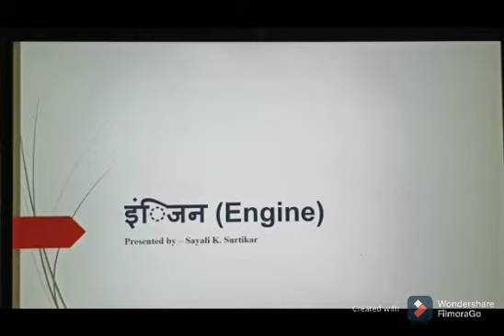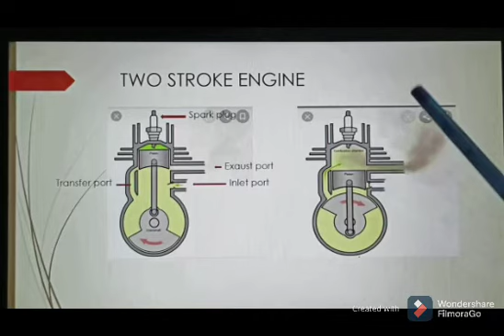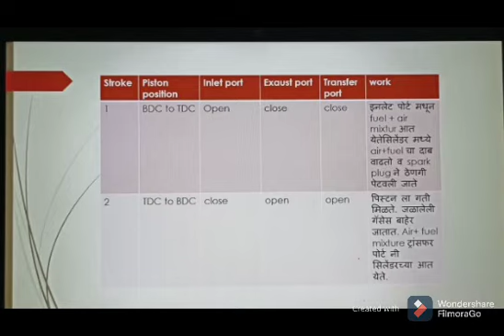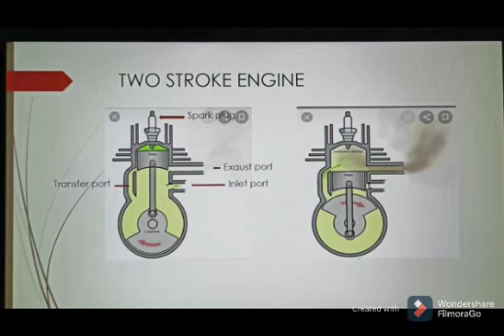Engine (Part 4) by Vocational Trainer - Ms. Sayali Surtikar